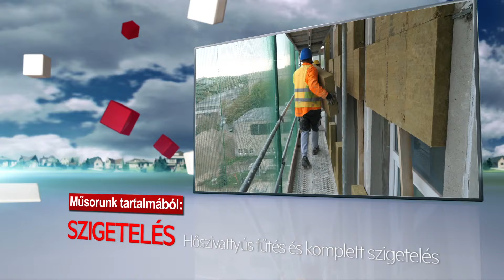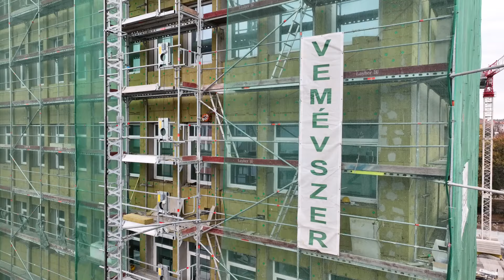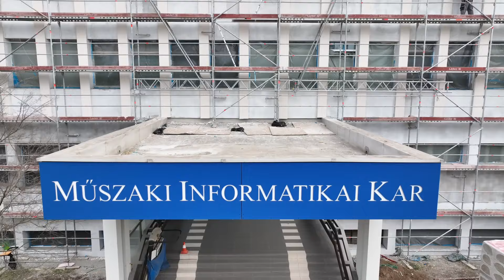Épí-Tech Építkezési Magazin 2024 április